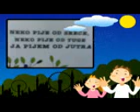Prava Vojvođanska Bezobrazna Bećarska Cajka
Za sve Vojvođanske Bećare
Sav materijal na mixu je strogo samo u promotivne svrhe. Sva prava su rezervisana za umetnike i njihove izdavacke kuce.

ZABRANJENO je reupload-ovati na svoj licni kanal zbog kršenja autorskih prava, kvarenja zvuka i nepotrebnog gomilanja na YouTube-u! Svako kacenje mixa na YouTube, bice prijavljeno YouTube administratorima.